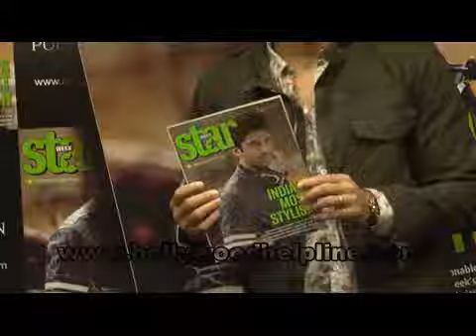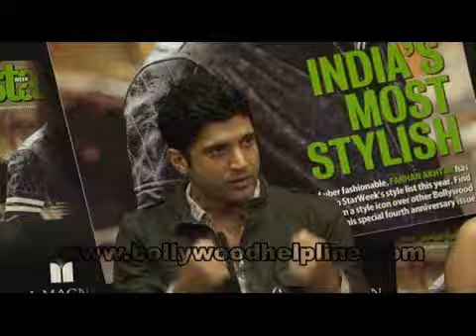Farhan Akhtar On Cover Of Star Week Magzine